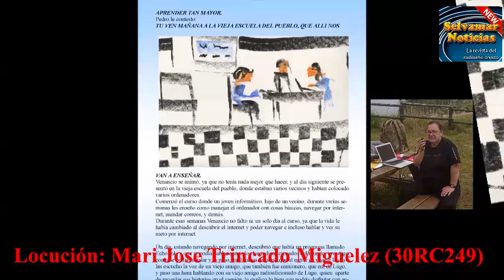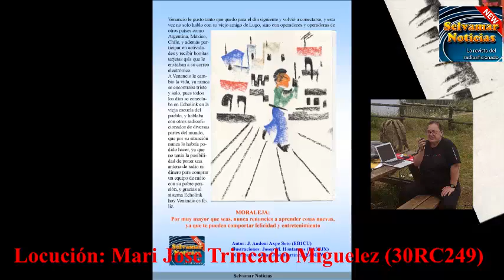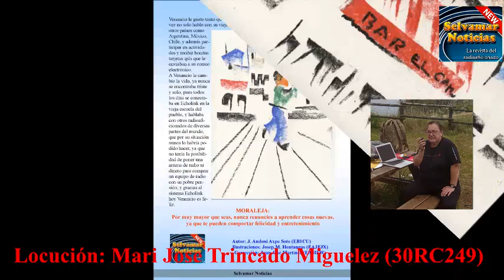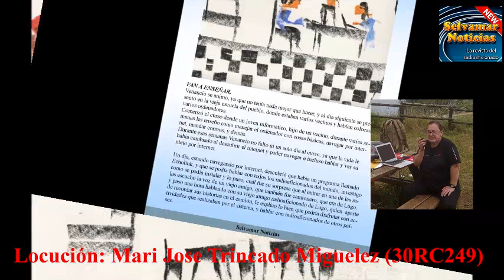Aventuras de radio -LA HISTORIA DE VENANCIO Y EL ECHOLINK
- Aventuras de radio   -
LA HISTORIA DE VENANCIO Y EL ECHOLINK

 - Esta es la historia de Venancio, que vivía en un pequeño pueblo de Asturias, España, llamado Pesóz.
Venancio tenía 70 años, y vivía solo, su mujer había fallecido hacia unos años, ya que su único hijo vivía en Barcelona con su esposa, y solo venían a visitarle una semana en verano.
Venancio fue camionero de joven, y en el camión tenia emisora de banda ciudadana y de vhf, ya que en su día se examinó y saco la licencia EB, aunque mantenía dicha licencia ya no utilizaba la radio solo tenía un viejo talkie de vhf.
Los días se le hacían muy largos, al atardecer en invierno, y sobre todo los inviernos en que el pueblo quedaba aislado por la nieve.